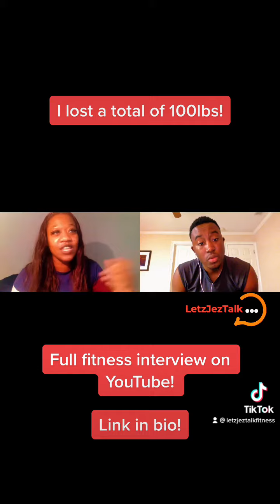I lost a total of 100 pounds! | Brittany Walker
From obesity to losing 100 pounds!

How did she do it?

Well if you think it happened overnight you’d be wrong!

But with a little faith and a big dream you wouldn’t believe where she is today!

Find out on this brand new special episode of LetzJezTalk Fitness!

Free Report!

.com/letzjeztalk